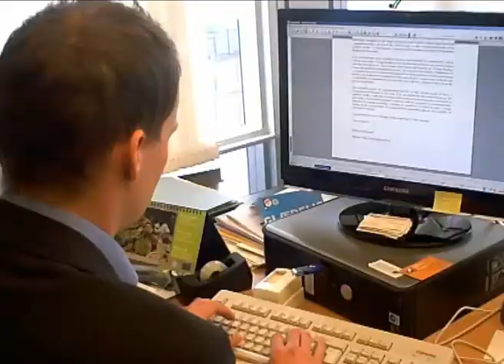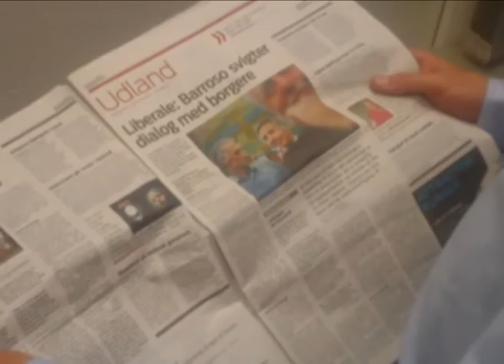Loekkegaard TV weekly summary. 22.01-2010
MEP Morten Løkkegaard comments on the recent hearing of the Barroso II Commission, during the monthly session of the European Parliament in Strasbourg.